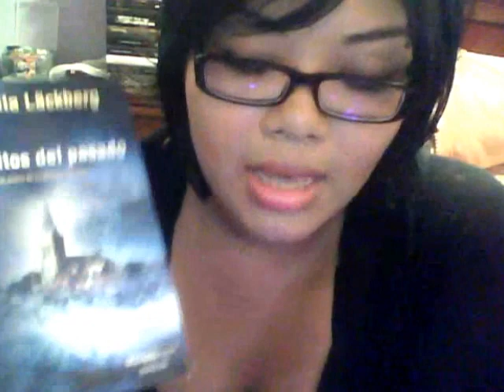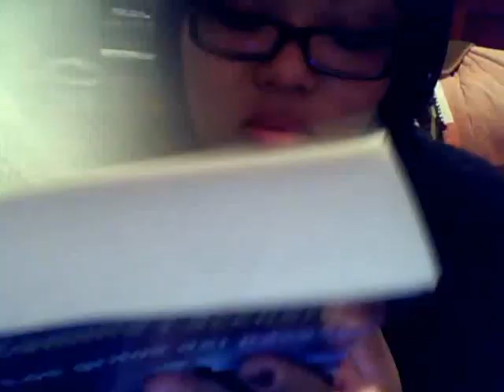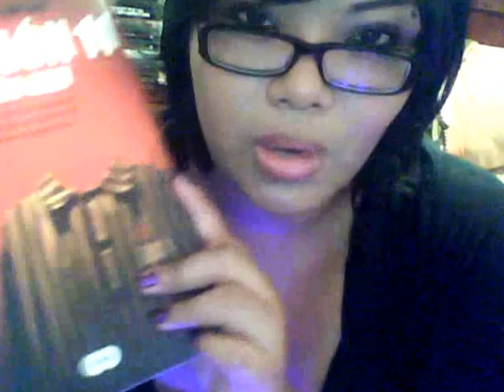Libros octubre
Los libros leídos son:
1. Los gritos del pasado de Camilla Láckberg
2. Pabellón 11 de Piero Degli Antoni